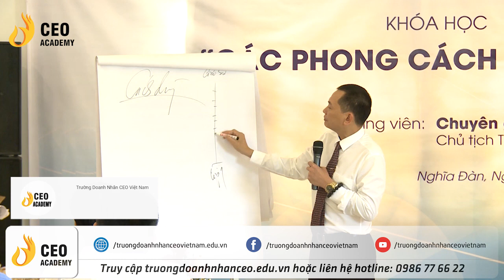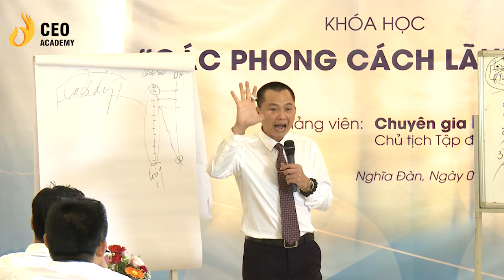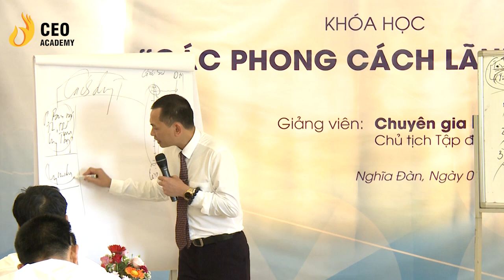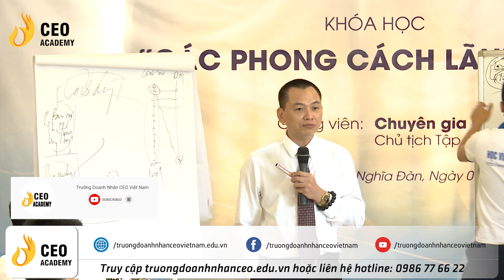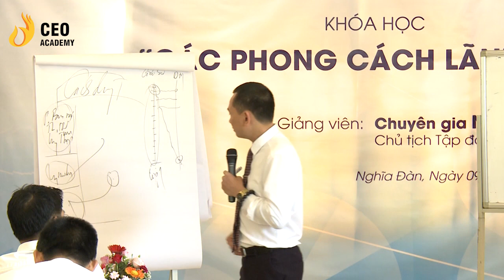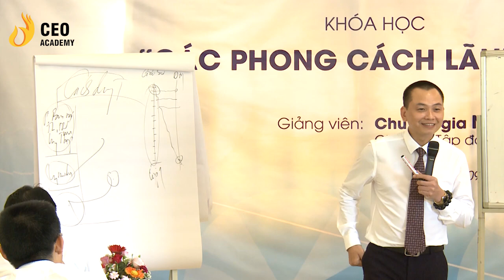Là Một Người Lãnh Đạo Tài Ba - Điều Quan Trọng Nhất Cách Dùng Người Thế Nào? | Học Viện CEO Việt Nam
Các chương trình đào tạo tại Học viện CEO Việt Nam :
Được chia sẻ bởi Chuyên Gia : Ông Ngô Minh Tuấn - Chủ tịch HĐQT Tập đoàn CEO👉 Việt Nam.
▶️  HỌC VIỆN CEO VIỆT NAM
▶️ Tại TP. Hà Nội:
™Cơ sở 1: Tòa nhà CEO Việt Nam, Số 62/4 Phố Khúc Thừa Dụ, Dịch Vọng, Cầu Giấy, Hà Nội
™Cơ sở 2: Tòa nhà Business One, số 136 Tả Thanh Oai, Thanh Trì
▶️ Tại Tp. Hồ Chí Minh:
™Cơ Sở 3 Tầng 3, Cao ốc tuổi trẻ, 60a Hoàng Văn Thụ, QuậnPhú Nhuận, Hồ Chính Minh